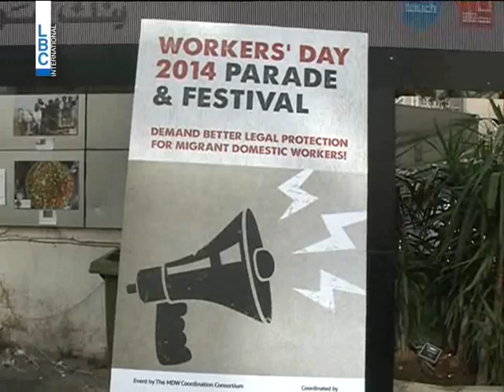LBCI News- العاملات المنزليات أيضاً يحتفلن بعيد العمال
عاملات اجنبيات من مختلف الجنسيات شاركن في مهرجان الثقافة للعمال الاجانب الذي نظمته مجموعة من الجمعيات اللبنانية في منطقة في الحمرا